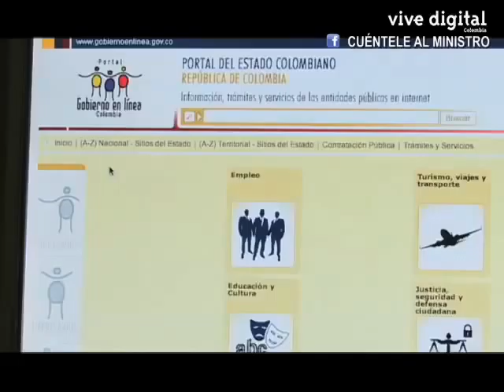El sector TIC garantiza el desarrollo del país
Cobertura y acceso a Internet en Colombia, uso de las TIC para el desarrollo del país, creación de comunidades, trabajo y construcción de conocimiento colaborativo,